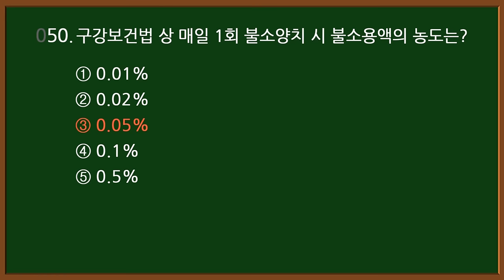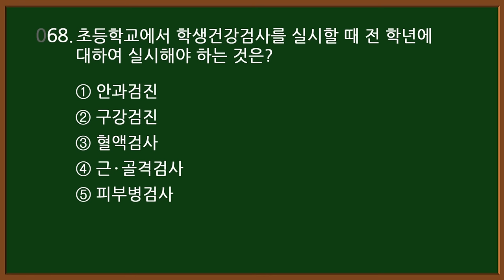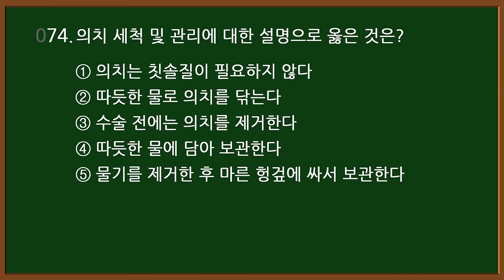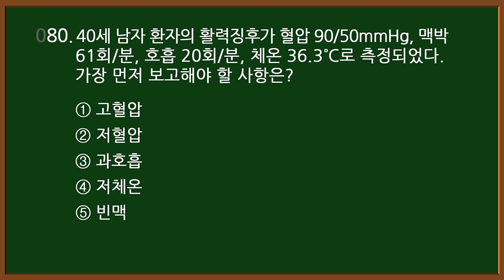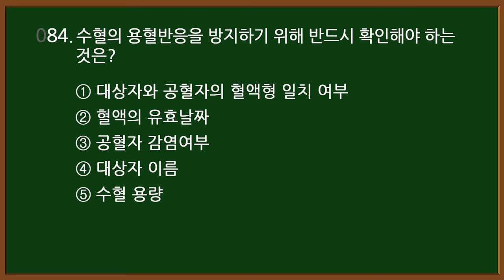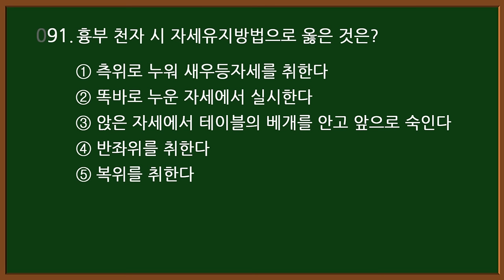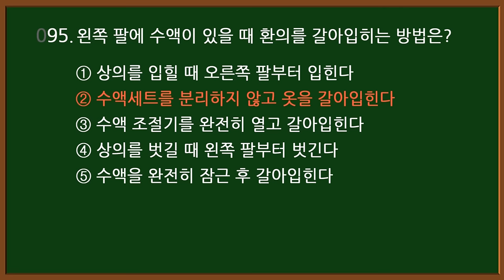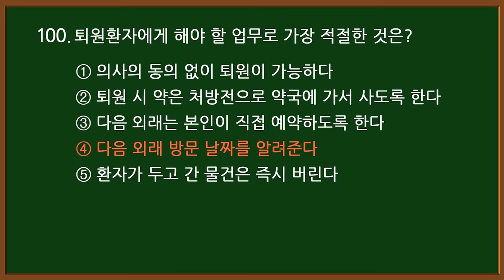#10 [2024 간호조무사 자격증] 핵심 100문제